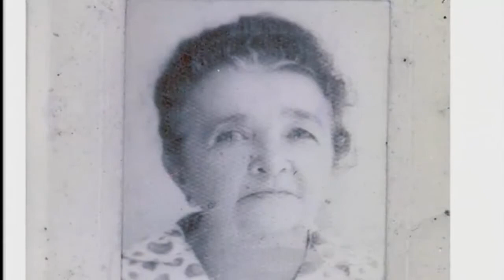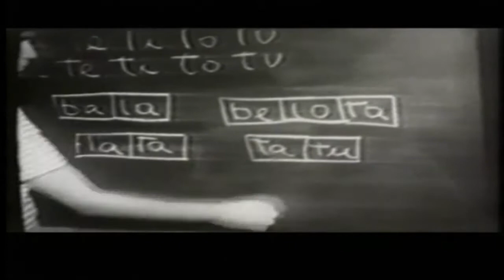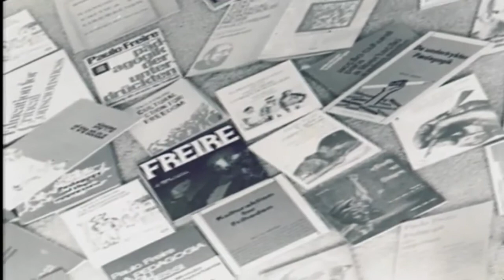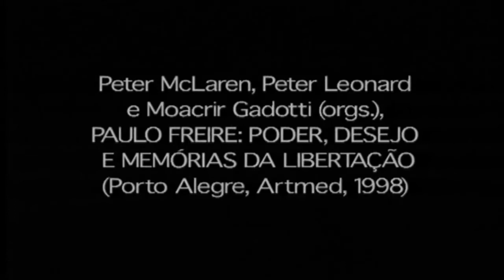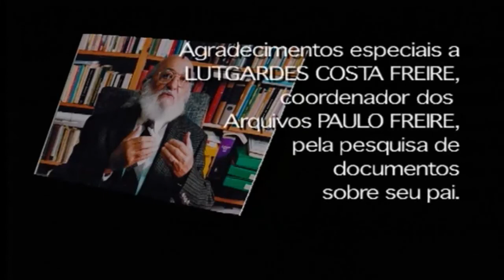🔵 Grandes Educadores #1 - Paulo Freire [TV Escola]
Fala Pessoal, mais um vídeo especial para vocês, recuperando uma bela série da TV Escola, com os Grandes educadores da História!

▬▬▬▬▬▬▬▬▬▬▬ஜ۩۞۩ஜ▬▬▬▬▬▬▬▬▬▬▬▬▬
▬▬▬▬▬▬▬▬▬▬▬ஜ۩۞۩ஜ▬▬▬▬▬▬▬▬▬▬▬▬▬
Face: retrogamesbr3
▬▬▬▬▬▬▬▬▬▬▬ஜ۩۞۩ஜ▬▬▬▬▬▬▬▬▬▬▬▬▬